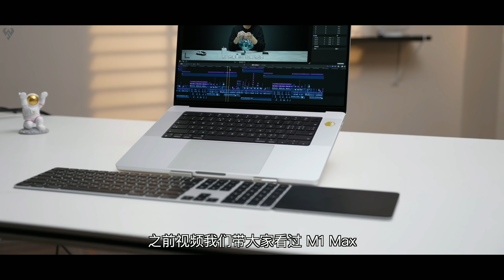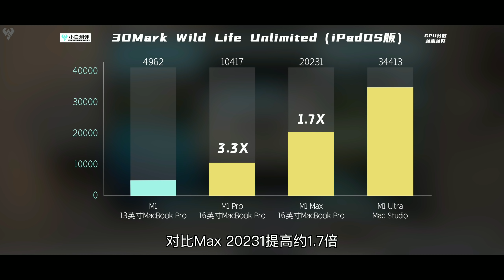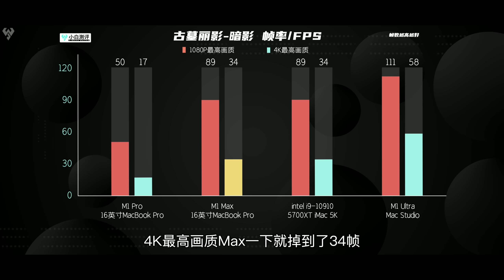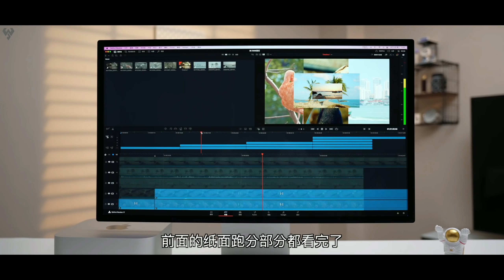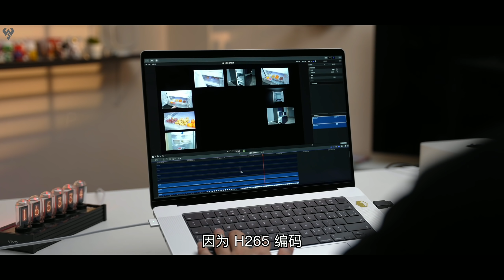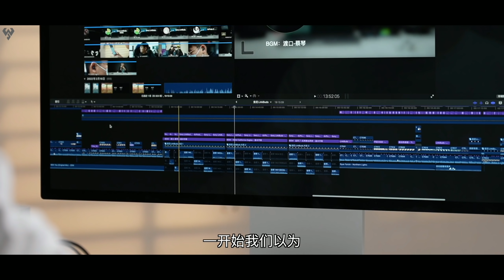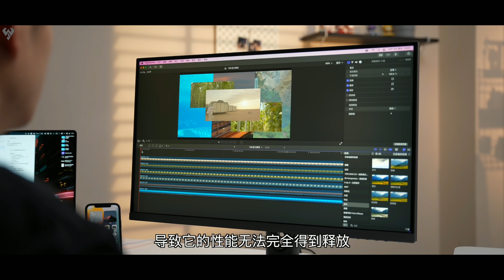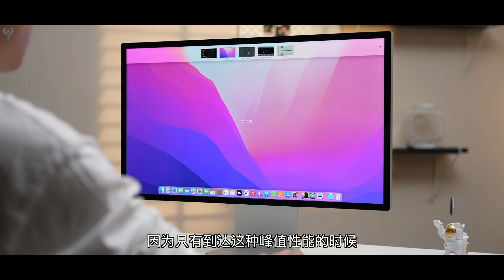「小白测评」 苹果Mac Studio测评：M1 Ultra这怪兽才是真吓人！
全新的Mac Studio系列主机一出，官网直接下架了27英寸iMac。苹果的Mac产品线开始了新一轮的调整，终极缝合怪M1 Ultra实力到底如何？两块Max能带来什么样的生产力？
Mac Studio实测走起～连夜爆肝数据实测量超多！

小白测评 手机测评 Mac-Studio#M1-Ultra 本视频完全符合YouTube社区准则，没有任何违规行为。